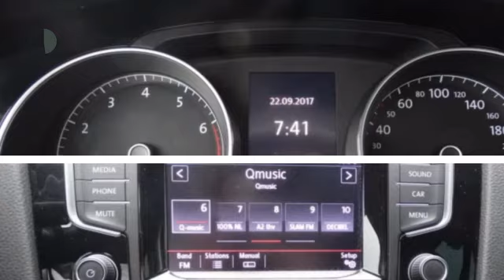Volkswagen Golf 1.4 TSI 140pk ACT BMT 5D DSG Automaat Highline | Climatronic